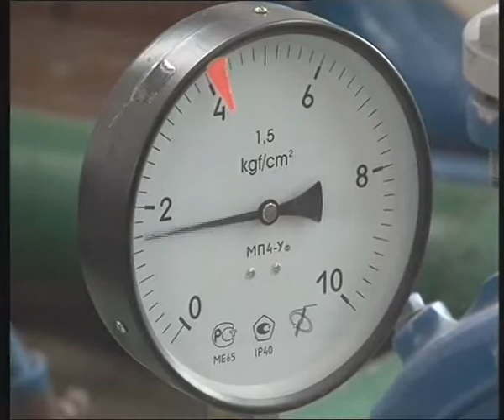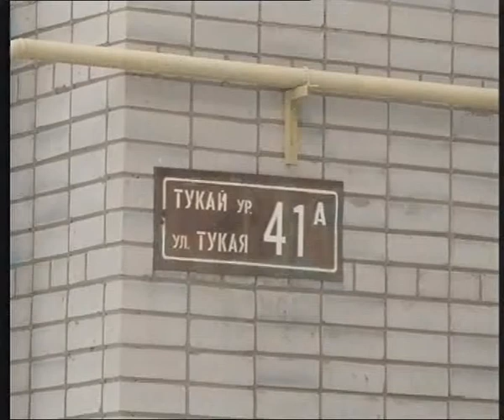Чистка теплоснабжения (ЕСН 28.03.2012)